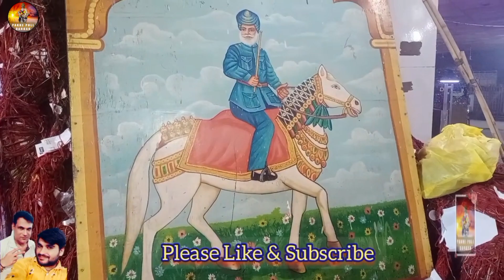मांगू तेरा मैं साथ बाबा/Mangu tera me sath baba/Mukesh Gujjar/Sunil Rajakhedi/PakkePull NewSongs2023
Song Credit

Lyrics.Mukesh Gujjar Kailash
Singer.Sunil Rajakheri
 Music.Sunil Rajakhedi          Recording.M/S Music Studio
Staring.Mukesh Gujjar
Artist.Mukesh Gujjar
Director.Mukesh Gujjar
Video editing.Dikshant Poswal
Composition.Varshit Poswal
Make up.No mekup
Recording.M/S Music Studio Karnal
Presented by.Pakke Pull Darbar
Lebal.Pakke Pull Darbar
Presentation by.Mukesh Gujjar Kailash
Specially thnx.
Varshit Poswal
Company Related queries.
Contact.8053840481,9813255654